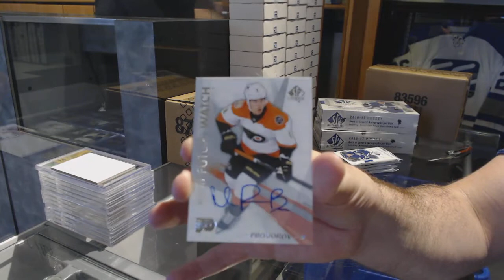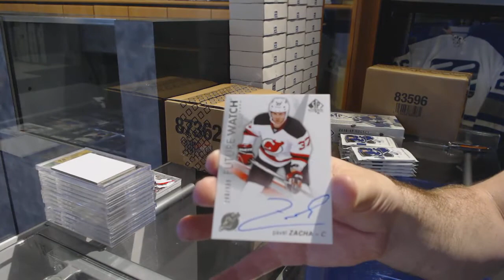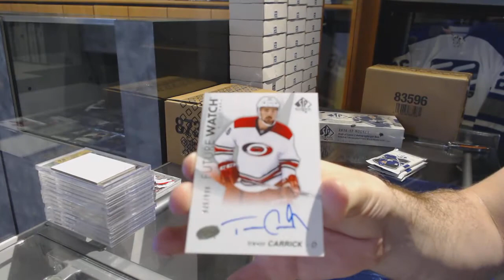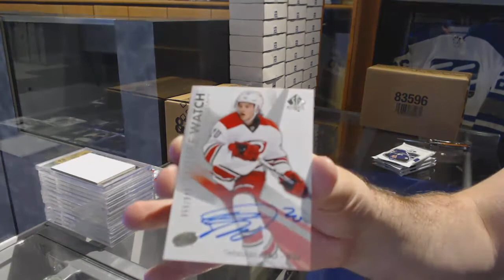16-17 Upper Deck SP Authentic Hockey 3 Box Break - C&C GB #7584